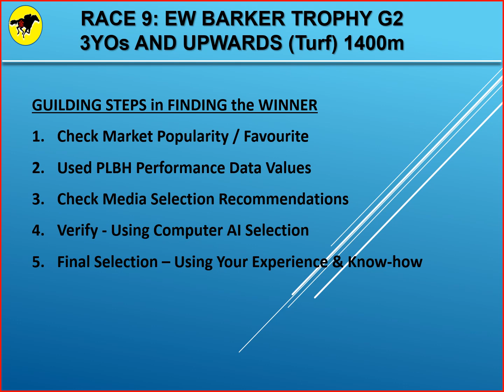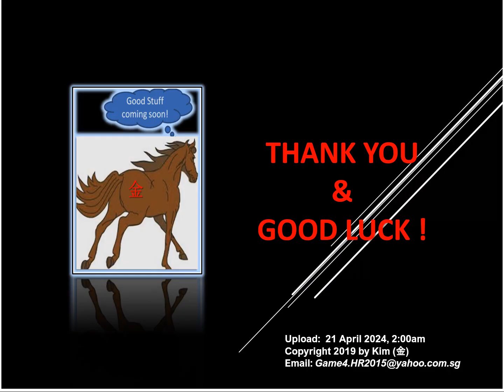Horse Racing Tips for Singapore Kranji (新加坡賽馬, 克兰芝賽馬)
Horse Racing Tips for Singapore Kranji on 21 April 2024 (Sunday). Tips derived using the PLBH System Model to complement your selection. Enjoy your races and your good.